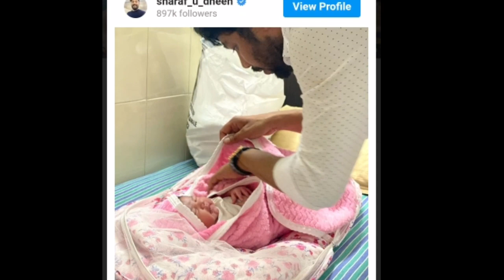Sharafudheen New Baby | Actor Sharafudheen Blessed With new Baby ,Sharafudheen Second Baby, Daughter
Sharafudheen New Baby | Actor Sharafudheen Blessed With new Baby ,Sharafudheen Second Baby, Daughter Sharafudheen new daughter sharafudheen marriage sharafudheen wife